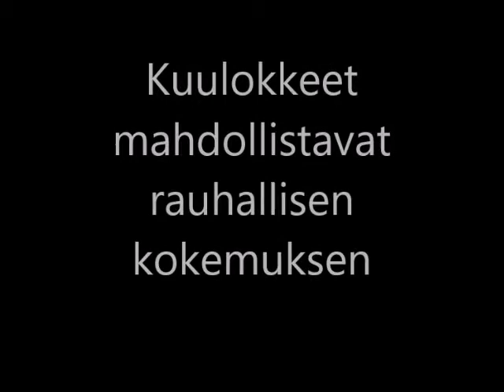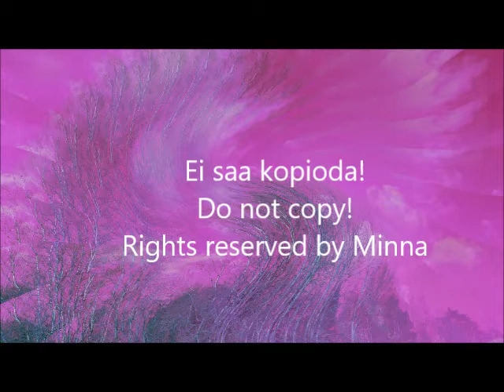Satumetsäretki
Mieti muuta muutama minuutti, sulje silmät tai katso samalla kuvia.